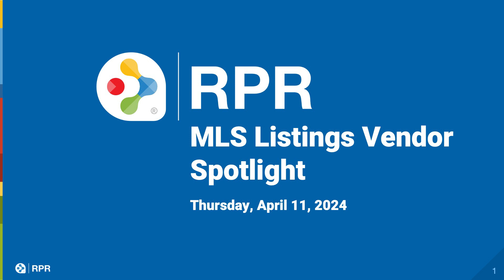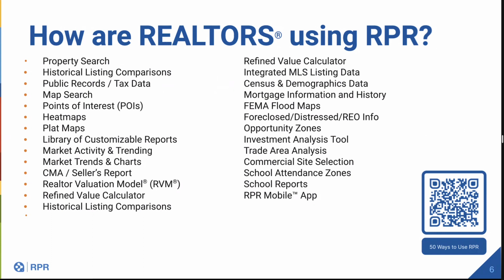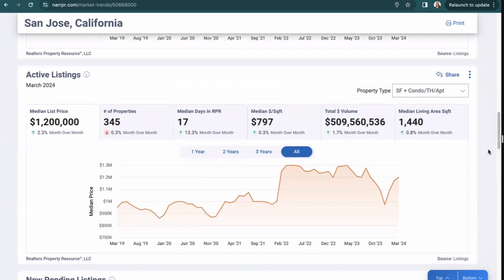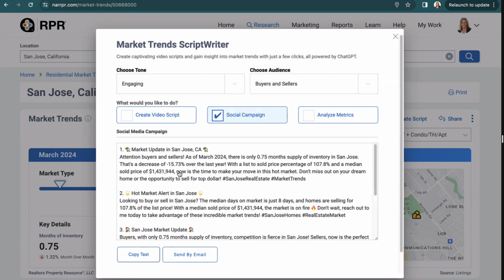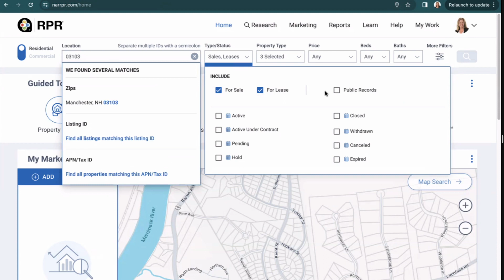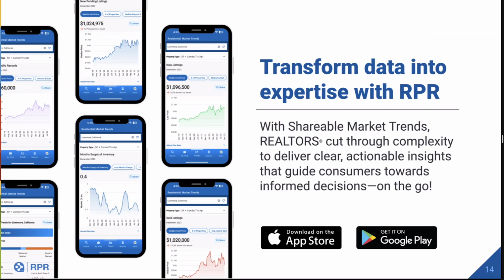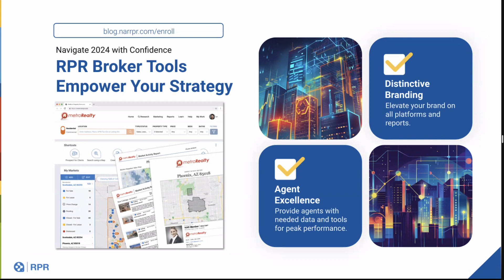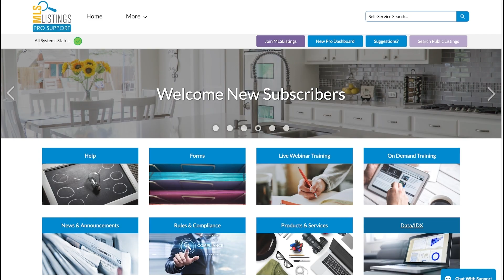MLSListings Vendor Spotlight: Realtors Property Resource (RPR - May 2024)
(24:41) We invite you to watch our Vendor Spotlight with Realtors Property Resource (RPR) as our guest, Liz Tewksbury, Senior Director of Industry Relations with RPR, provides the top reasons you should be using RPR, including:

• Market Trends: an easy-to-use tool to highlight changes in the market to buyers and sellers.
• AI Scriptwriter: create captivating video scripts and gain market insight with a few clicks.
• RPR Mobile App: Property data, CMA, Equity Assessment Market Trends and more all in your pocket.
• Training Resources: Live and pre-recorded webinars, on-demand video tutorials & printable handouts/eBooks.
• Mailing Labels: Create farming and prospecting lists fast.